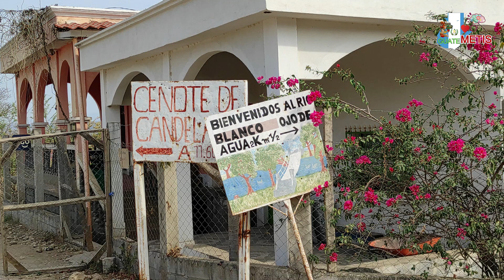Guatemala, Huehuetenango, Nentón, Chacaj, Río Lagartero. Disfrutando de CLAVADOS.🏊‍♂️💚🌄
Río Lagartero en Nentón, Huehuetenango, un lugar que me gustó mucho.